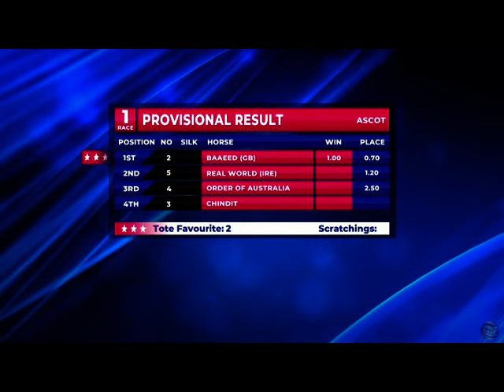2022 Queen Anne Stakes- Baaeed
Congratulations to Queen Anne Stakes Champ Baaeed and connections! Victory comes with a guaranteed spot in the FanDuel BreedersCup Mile.

Jockey: Jim Crowley
Trainer: William J. Haggas
Owner: Shadwell Estate Company Ltd
Breeder: Shadwell Estate Company Limited